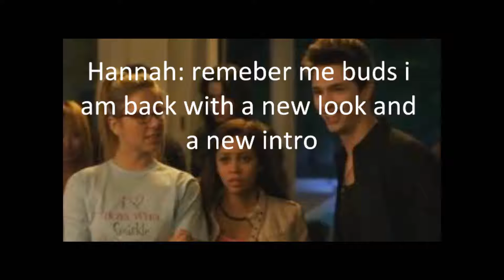Hanna's new look + new intro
Hannah:i am back yo! with a new look and a new intro the song will change everytime though just leting u know